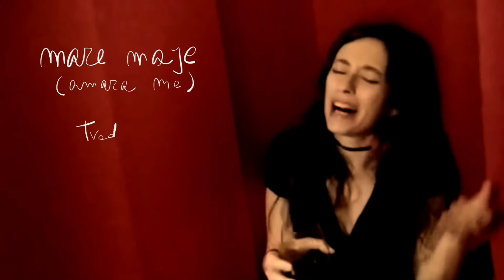Marenera Berlin - Mare maje (Amara me)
Marenera’s interpretation of this traditional refrain of my childhood